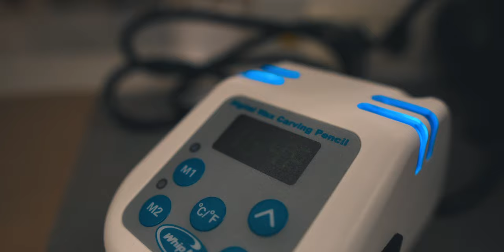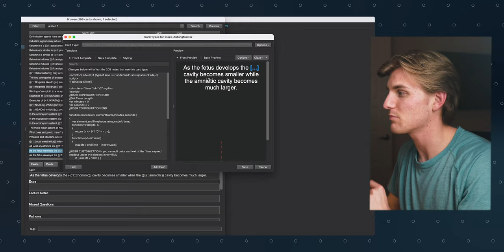How to Survive Your First Year of Dental School | My Best Advice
🦷🧠 I can't believe how quickly I am approaching the end of my first year of dental school! The end of my first year means a lot for me, but what it likely means for you is the beginning of your own first year. In this video, I detail some of the really important things I have learned about surviving your first year of dental school. I talk about lectures, classmates, lab work, and more. I PUMPED for you guys to learn from me!! Enjoy!

--CONTENTS--
00:00 - Sick Dentistry Montage Intro
00:50 - Hi Friends
02:20 - Lecture Work Advice
03:55 - Know Your Classmates!!
05:49 - My Advice for Labwork/Pre-clinic
08:20 - Look to Your Future
10:17 - Why Year 1 is Special
11:46 - Outro

--MY GEAR--
Camera: Sony A6500
Lens: Sigma 16mm f 1.4
Microphone: Rode VideoMic Pro
Lights: MOUNTDOG Softbox Lighting Kit
Stabilizer: DJI Ronin SC